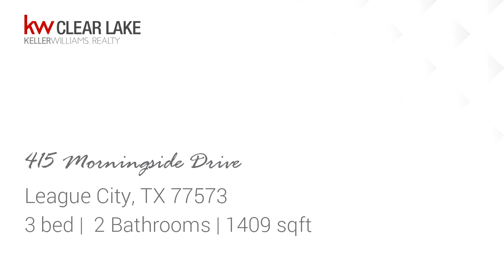415 Morningside Drive for sale in League City, TX 77573 - Residential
Never Flooded! Dont Miss Out on this Very Well Maintained Home! Low HOA Dues and No MUD Tax. No Back Neighbors! New Roof in 2019, Beautiful Manicured Lawn. Remodeled Kitchen with Beautiful Granite Countertops and Stainless Steel Appliances, a Fancy Touch on & off Faucet. Fresh Paint on Exterior, Home has Regular Pest control for the past 10 Years. Located On a Corner Lot with a Beautiful Mature Tree in the Front and Extra Street Parking on side of house Great for Children riding Bikes or Playing Basketball. This Delightful Home is an Entertainers Dream with a Man-Cave in the Garage, Park Cars or Entertain you choose and an Improved Backyard featuring a Covered Patio, an Outdoor Kitchen with Built-in Electric Ignitor Grill. The Backyard Features a Recently purchased Storage Building and also has space for Trailer or Boat Parking. Three Gates Accessing Backyard. Transferrable Alarm System. Nice Neighborhood Pool & Park, Zoned for CCISD plus an Elementary School within walking distance.

Bedrooms: 3
Bathrooms: 2
Square Feet: 1409
Price: $212,000